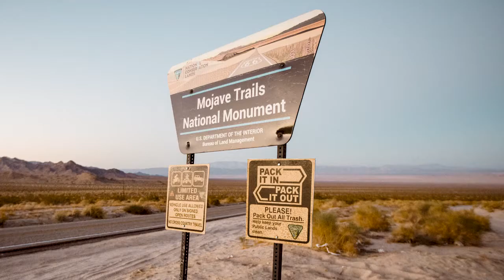Women researchers look to the dark skies for data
Light pollution in the Mojave Desert threatens the health and survival of its plants and animals. Yet, light pollution is one of the most preventable and readily-fixable types of pollution. Interns from the Women In Science Discovering Our Mojave (WISDOM) program are studying where light pollution is encroaching on Mojave Trails National Monument. Join them as they monitor night sky quality in the western portion of Mojave Trails National Monument. The research conducted by the WISDOM internship will assist the Bureau of Land Management’s Mojave Trails National Monument in its effort to work toward International Dark Sky support. Dark sky recognition can help protect the broad view and vistas, flora and fauna, and the recreating community of Mojave Trails National Monument.

Video by Global Eyes Media courtesy of the Conservation Lands Foundation and Mojave Desert Land Trust.